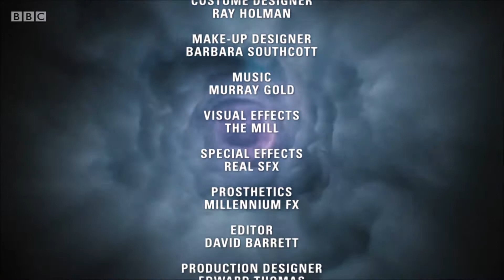Doctor Who S5E8 End Credits | The Hungry Earth